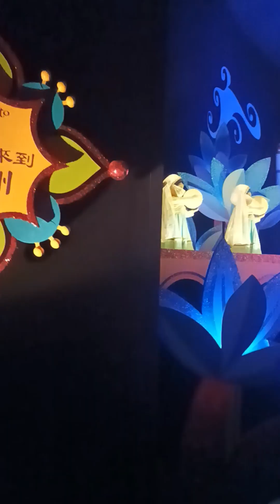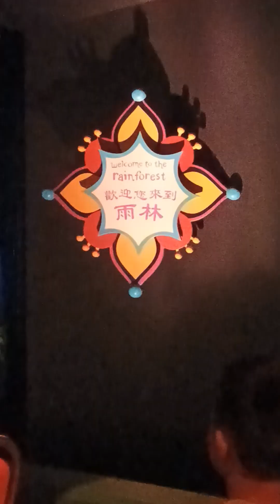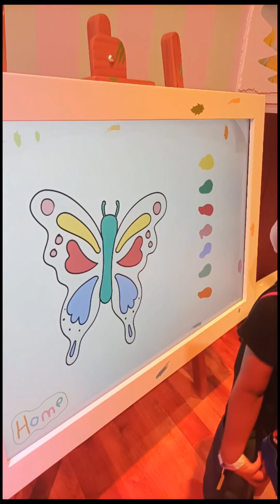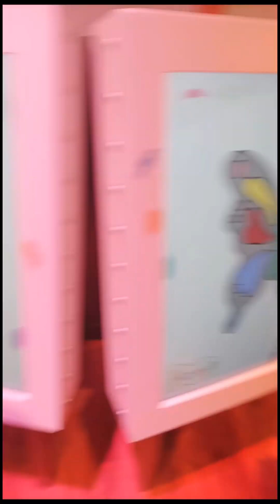HongKong Disneyland 2023 We love it so much.